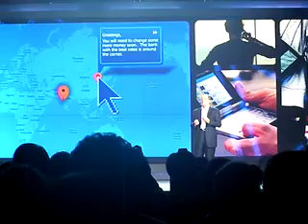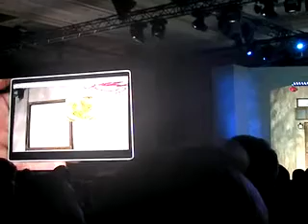2008 CES Day 1 Afternoon Keynote (Paul Otellini) 1/6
President and CEO, Intel Corp. 4:30 p.m. Monday, January 7, 2008, The Venetian, Palazzo Ballroom